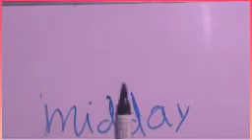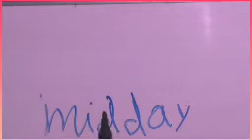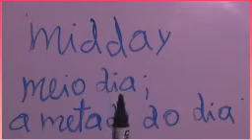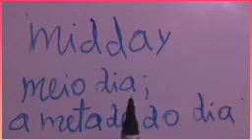inglês do zero em 7 dias!